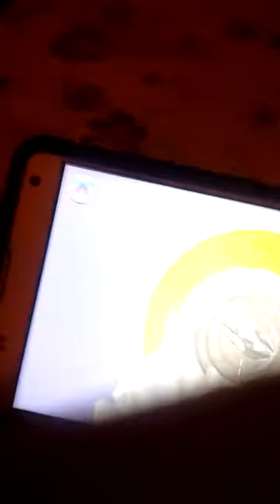Coco princess wedding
Joanilka 200 email .com